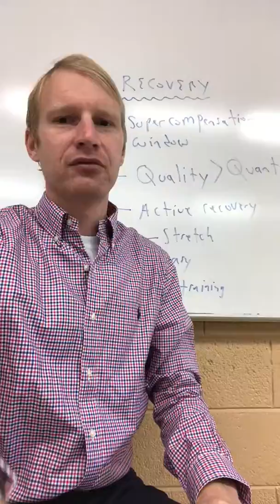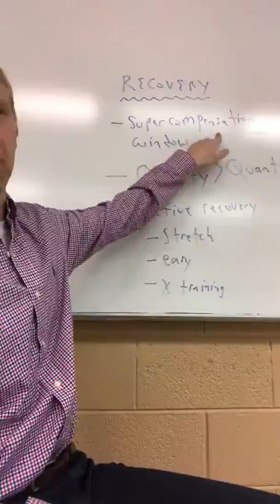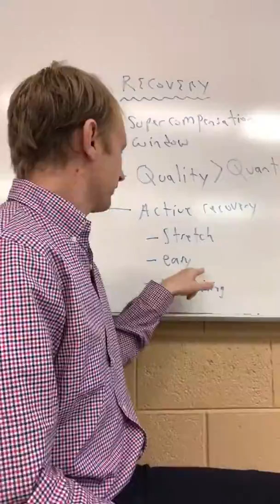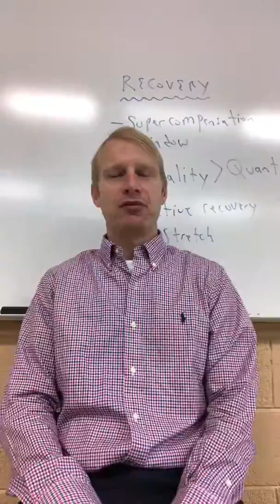Importance of recovery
Ben discusses recovery for runners.